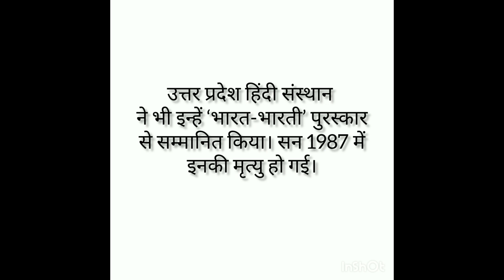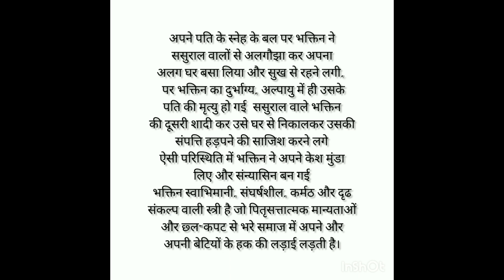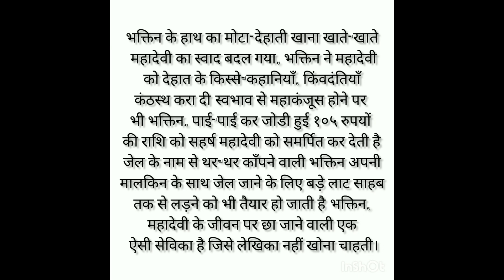Class 12 Hindi Aroh Chapter 11 | Bhaktin - Summary 2022-23